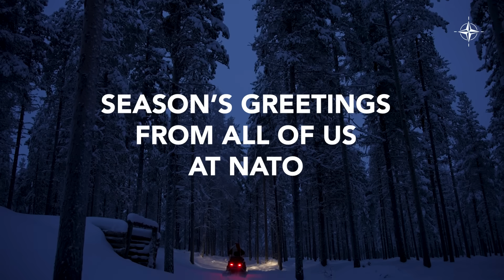A Christmas hunt [2023]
Lapland, Finland: high in NATO’s north, Finnish Army conscripts begin the hunt for the perfect Christmas tree.

Selecting a suitable tree from Finland’s dense forests is a national tradition, and even though these soldiers are on guard for the holidays, that doesn’t stop them from partaking. After the tree is settled and decorated, the soldiers receive a special visitor with a sack full of gifts. Who could it be?

Happy holidays from everyone at NATO.